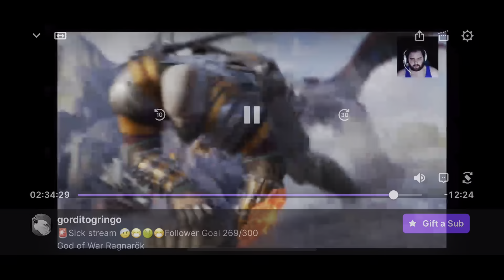Let’s Play God Of War Ragnarok Part 3| Giant Lizards and a Troll??|God Of War Ragnarok Gameplay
TikTok📲- @GorditoGringo